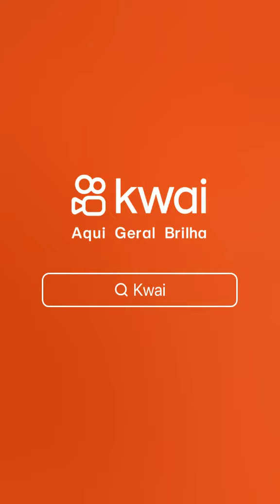11 de outubro de 2024